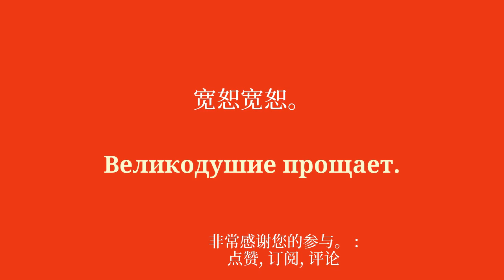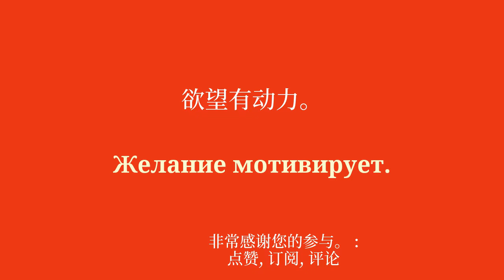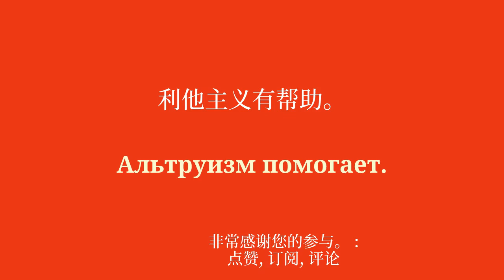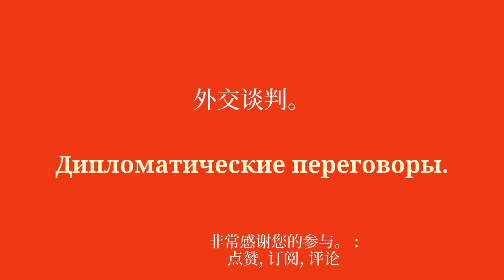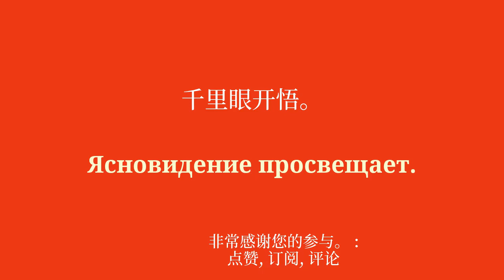为初学者学习俄语